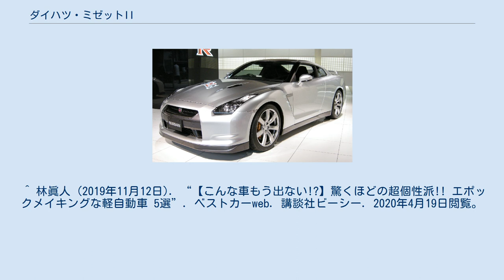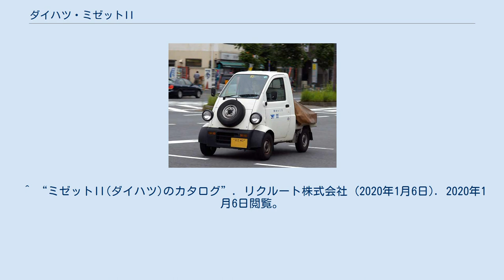ダイハツ・ミゼットII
ミゼットII（ミゼット ツー、Midget II）は、1996年から2001年までダイハツ工業から製造・販売されていた軽貨物自動車である。
 高度経済成長期の1957年8月から1972年1月まで販売された軽貨物三輪自動車（オート三輪）「ミゼット」の名前を受け継いだ軽貨物モデルである。
 初代ミゼットと同様に小口配達に特化しており、車体の大きさは全長2,790mm、全幅1,335mm、全高1,705mmで、当時の軽自動車規格の上限値（全長3,300mm、全幅1,400mm、全高2,000mm）を大幅に下回り、360cc時代の軽自動車規格（全長3,000mm、全幅1,300mm、全高2,000mm）に当てはめても幅員が35mm上回る程度で、最小回転半径は3.6m。
スペースの関係からスペアタイヤをボンネットに装着し、ヘッドライトとフロントホイールのフェンダーがボディの外側に大きくはみ出した愛嬌のある外観が特徴的である。
当初は乗員1名の軽トラックモデルのみが製造されたが、後にライトバンスタイルの「カーゴ」や、2人乗りモデルが誕生した。
 企画当初から少量生産車として企画され、ダイハツ本社池田工場内に新設された専用施設ミゼット工房において手作業で組み立てが行われた。
コストの低減を図るため、既存の軽貨物自動車である8代目ハイゼット（S100型系）と多くの部品を共用する。
なお、ミゼット工房は後にエキスパートセンターと名称を変更し、コペンの生産が行われた。
尚、テールランプはスズキ・キャリイの流用である。
 その特徴的なコンセプトから、生産終了から20年近くを経た現在もなお個性的な軽自動車モデルの一つとして取り上げられることも少なくない。
 1997年1月販売型 ミゼットII カーゴ （Dタイプ） 基本的に1人乗り 4速MT、2人乗り3速AT の設定であるが、1人乗りモデルでもトランスミッション関連部品の改造により、変速レバーのコラムシフト化と助手席追加による2人乗りの4速MT車化、さらには部品追加により4速MTを5速MTにできたりと改造の幅も広い。
 これは走行系の部品を7代目（S80型系）および8代目（S100型系）、9代目（S200型系）ハイゼットと共用しているために可能な技である。
5速MTにすることによって燃料消費が従来の4速MTより向上する可能性もある。
 実質的な先代モデルのミゼット（英語の「超小型」を意味する "midget" から）に由来。
ミゼットの2代目ということで命名された。
 1995年開催の第31回東京モーターショーに、ミゼットIIとともに参考出品された乗用版。
前1席+後ろ2席のトライアングルシートポジションと、非対称ドア（右が前席、左が後席のアクセス用）を特徴としていた。
こちらは市販に至らなかった。
 このシートレイアウトはフットスペースの確保がしやすく、パッセンジャーの視界が広くなる等のメリットがあり、1990年代にBMW・Z13をはじめ盛んに試作検討されたが、量産されたものはなかった。
 ^ “モデルヒストリー / ミゼットII”. ダイハツ工業 U-CATCH. 2020年4月19日閲覧。
 ^ 林眞人 (2019年11月12日). “【こんな車もう出ない!?】驚くほどの超個性派!! エポックメイキングな軽自動車 5選”. ベストカーweb. 講談社ビーシー. 2020年4月19日閲覧。
 ^ “よくぞ作った！ 奇抜すぎる個性的な軽自動車5選”. くるまのニュース. メディア・ヴァーグ (2020年3月22日). 2020年4月19日閲覧。
 ^ タイヤは全車145/95R10 79/77Lのサイズのラジアルタイヤを用いる。
 ^ ちなみに1993年の第30回東京モーターショーに参考出品されたプロトタイプのミゼットIIでは12インチのタイヤ（135SR12のサイズのラジアルタイヤ）とホイールが、前輪側のブレーキにはディスクブレーキがそれぞれ用いられていた。
 ^ “ミゼットII(ダイハツ)のカタログ”. リクルート株式会社 (2020年1月6日). 2020年1月6日閲覧。
 ^ ただしトラックのみ。